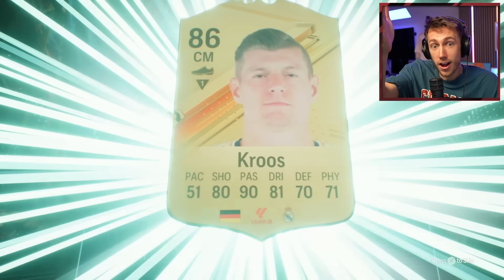THIS IS MY LAST EVER PACK OPENING...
IS EA FC done for this year?

Simon/Miniminter/mm7games